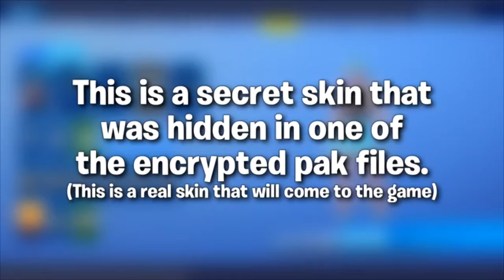*NEW* Fortnite *LEAKED* VOLLY GIRL SHOWCASE WITH ALL *NEW* EMOTES (Fortnite Leaked Skins)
Daily Videos Guys If You Want Your Videos To Be Posted Please Email Me For More Info No More Then 20 Seconds Long I Will Put Credits On The Vid So Comments What Credit